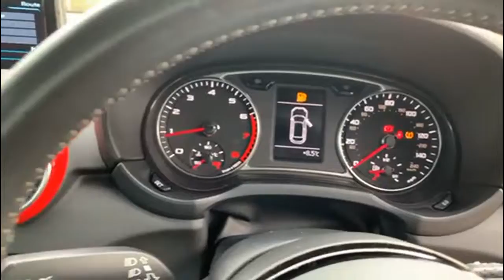Audi A1 1.4 Sportback TFSI S Line